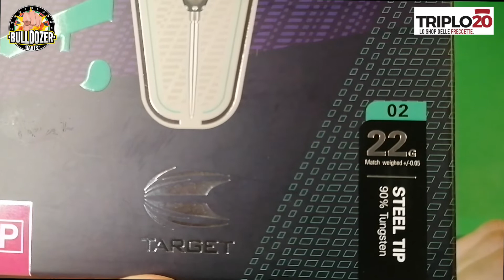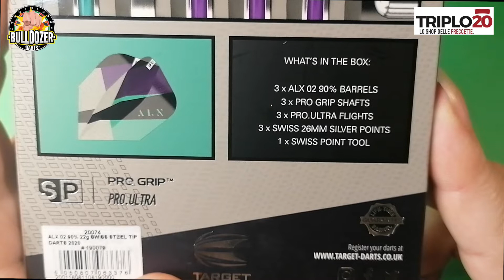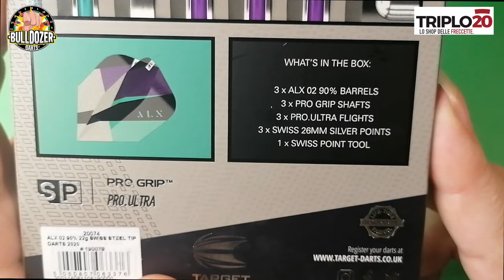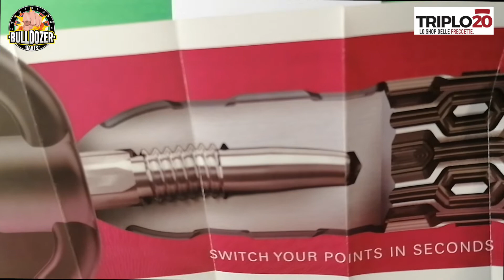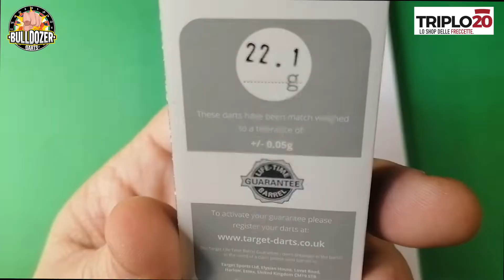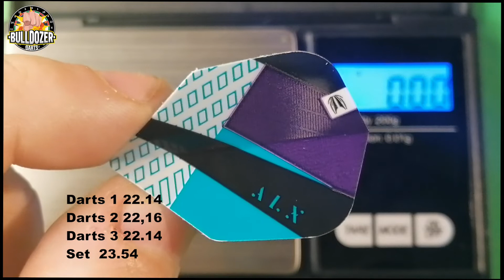Review: Target ALX 02 22g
Per chi volesse sostenere il canale
LE mie Magliette su!
Vieni a trovarci nei gruppi Telegram del Bulldozer Darts 🎯

Un ambiente unico dove poter condividere la tua passione ed usufruire, grazie al nostro partner Triplo20, di grandi sconti per i tuoi acquisti..

♦️OBT Online Bulldozer Tournament (Facebook)
TRIPLO20
Visita lo store Online di Triplo20

App Triplo20